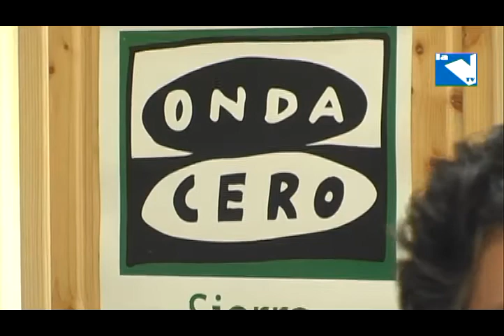Primer encuentro con Agustín Juárez en 2014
07/01/2014. Primer encuentro del año con el alcalde de Collado Villalba. Agustín Juárez ha hecho un balance muy positivo de toda la campaña navideña en el municipio, cuyo remate ha sido la multitudinaria Cabalgata de Reyes. La ausencia de incidentes y la participación vecinal han sido las notas destacadas. Para Agustín Juárez, lo peor que deja 2013 es el paro en el municipio y lo mejor que las cuentas del consistorio ya están saneadas, gracias al esfuerzo y sacrificio de los vecinos. Un esfuerzo que puede verse compensado en el próximo recibo del IBI, si todo sale bien.